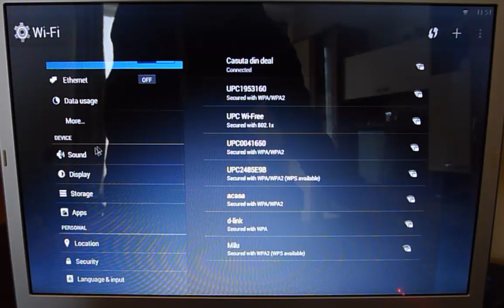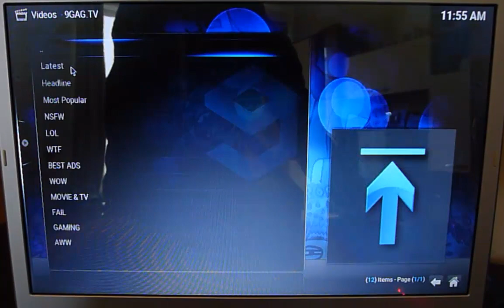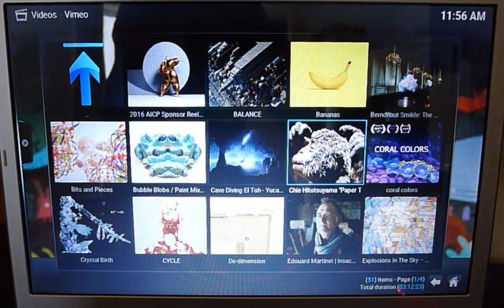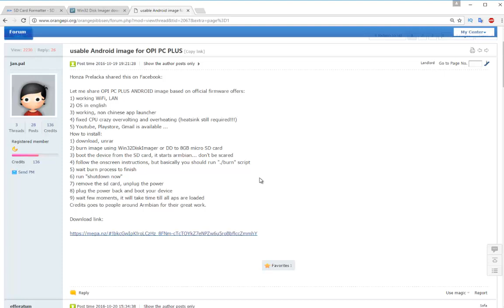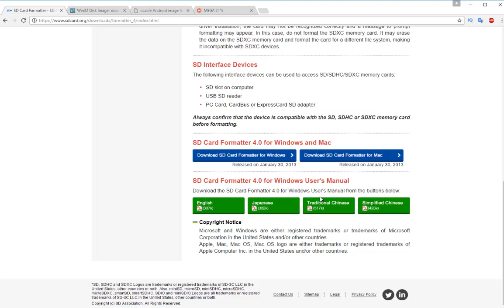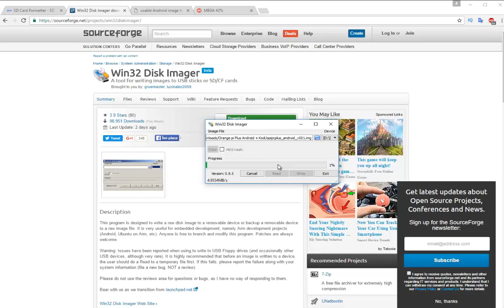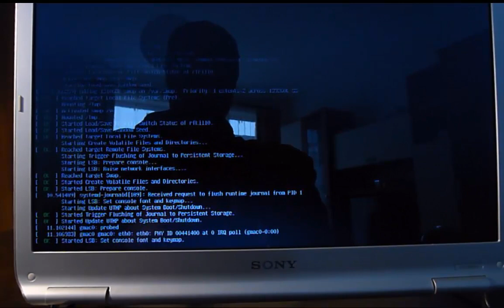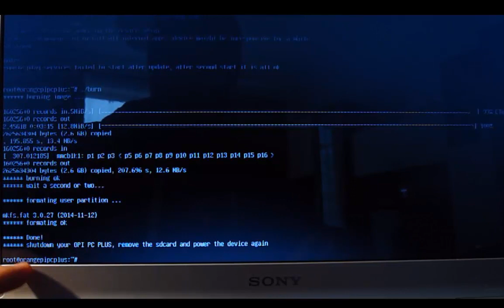The best ANDROID with KODI for Orange Pi PLUS install on EMMC Flash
Let me share How to install the best Android + KODI image for Orange Pi PLUS install on EMMC Flash
OPI PC PLUS ANDROID image based on official firmware offers:
1) working WiFi, LAN
2) OS in english
3) working, non chinese app launcher
4) fixed CPU crazy overvolting and overheating (heatsink still required!!!)
5) Youtube, Playstore, Gmail is available ...
How to install:
1) download, unrar
2) burn image using Win32DiskImager or DD to 8GB micro SD card
3) boot the device from the SD card, it starts armbian... don't be scared
4) follow the onscreen instructions, but basically you should run "./burn" script
5) wait burn process to finish
6) run "shutdown now"
7) remove the sd card, unplug the power
8) plug the power back and boot your device
9) wait few moments, it will take time till all aps are loaded

-- My new project, to build an Arcade Cabinet with classic games from 80-90. Games like: Space Invaders, Street Fighter, Super Mario, Pacman, Donkey Kong, Lady Frog and Bomber Man. Here's how it works

How to reuse the old LCD Screen of your Laptop for Orange Pi or Rasberry Pi